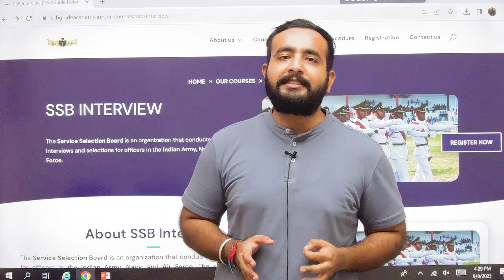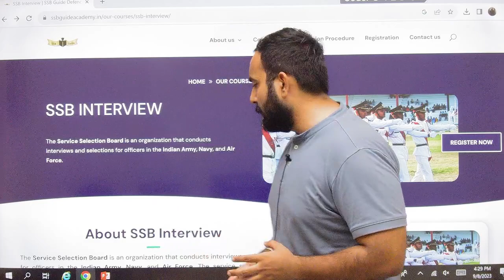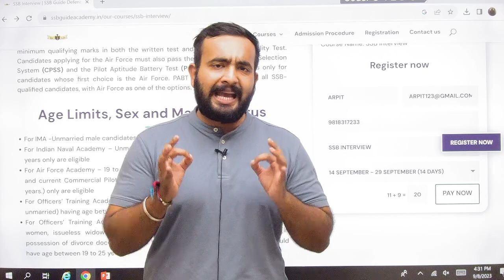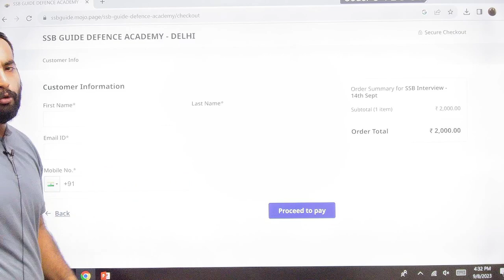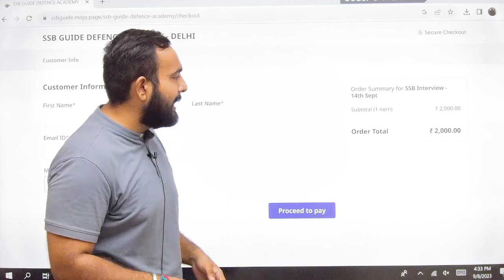Good News !! || Now It Becomes Easy To Crack SSB Interview!!!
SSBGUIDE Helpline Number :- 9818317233